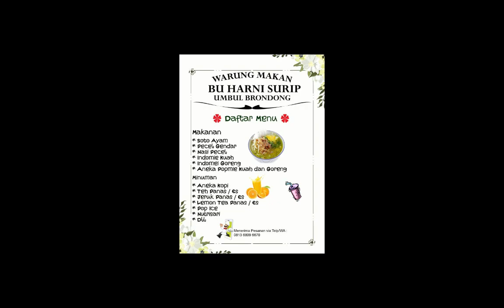Gtcom Bpk Baju Hitam2 semangat nynyi di Umbul Brondong Live Music